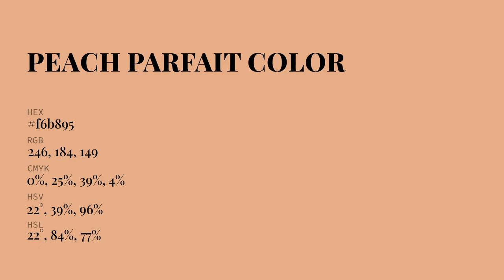Peach Parfait color f6b895 hex Cool Orange color f6b895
What color is Peach Parfait ? f6b895 hex, Cool Orange color f6b895

Hex f6b895 Color Code is also known as Peach Parfait color